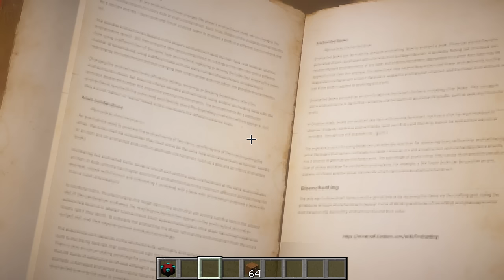ONE GIRL stuck on a BOYS ONLY REALISTIC Raft!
Today Omz Roxy Lily Luke Alexa and Crystal are LOCKED on a Realistic Raft!